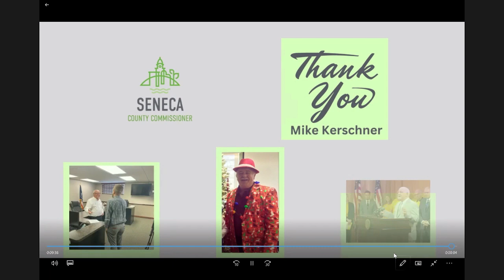Board Session 12/27/22